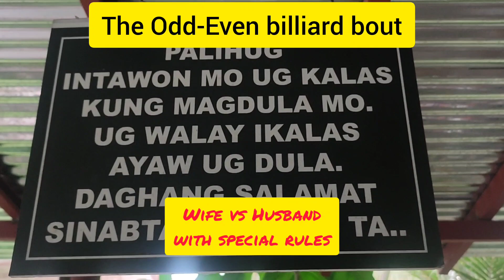Billiard fun game.Wife vs Husband.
This is a fun billiard game of special ruling of the local billiard game in the philippines.